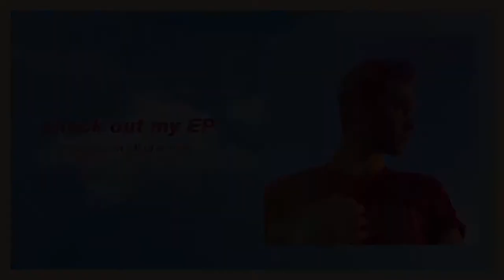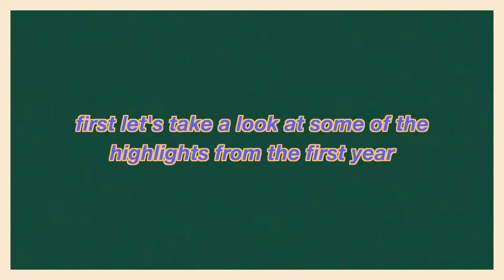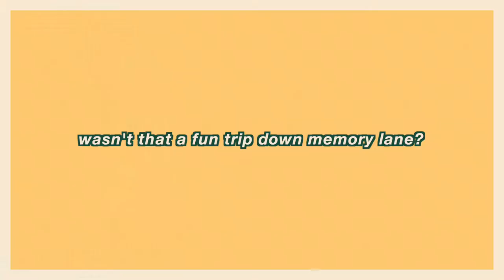I Re-Edited My Old DigiTour Vlog from 2014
remember that you are loved, you are beautiful, and you are enough.